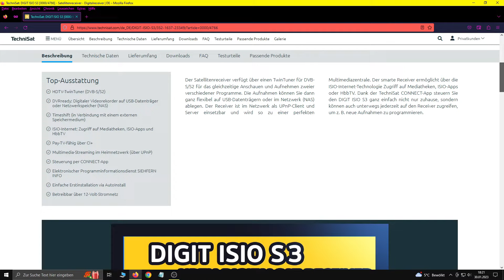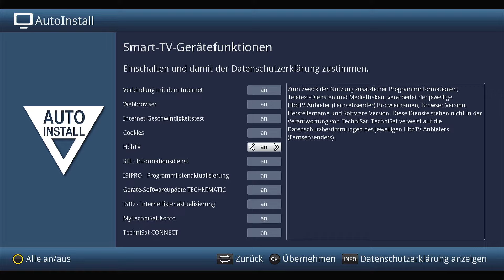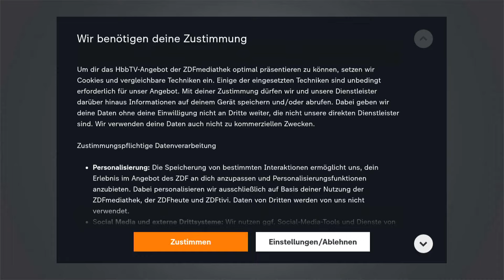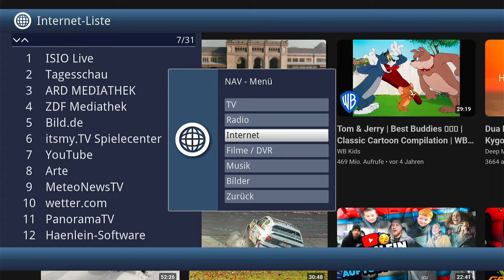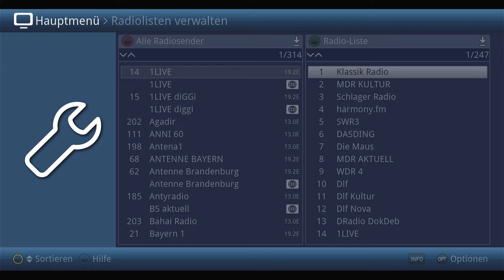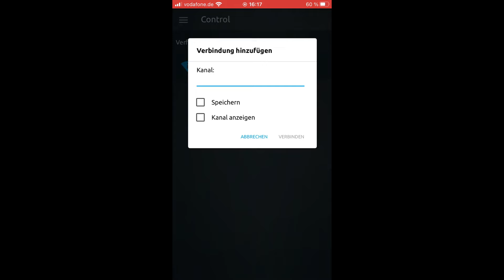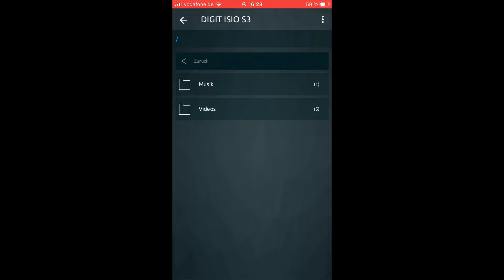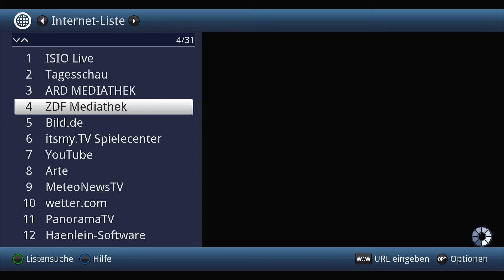TechniSat DIGIT ISIO S3 HD Sat-Receiver Ersteinrichtung, Funktionsübersicht und Verbindung mit WLAN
Ersteinrichtung beim TechniSat DIGIT ISIO S3 - HD Sat-Receiver vornehmen und mit dem Internet verbinden. Außerdem schließen wir noch einen USB-Stick für die Timeshift- und Aufnahmefunktion an. Dann reißen wir noch kurz die Bedienung über das Smartphone an und verbinden den optional erhältlichen WLAN-Adapter TechniSat TELTRONIC ISIO.